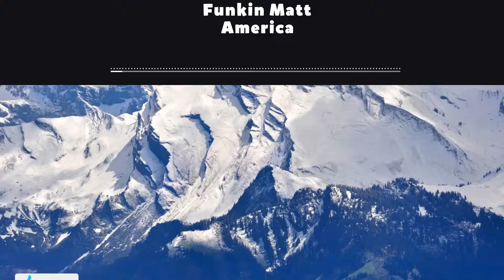Funkin Matt - America [1080p60]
» If you enjoyed this video, like it!
◦ Created with: Adobe After Effects CC 2014
◦ Worktime for the Spectrum: 2H.
◦ Average Rendertime: 20-50M.
♫  Artist: Funkin Matt
♫  Song Name: America
Video Copyright: GetMusic| The best Internet Sounds™